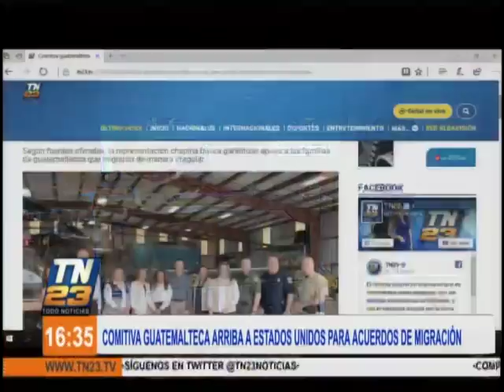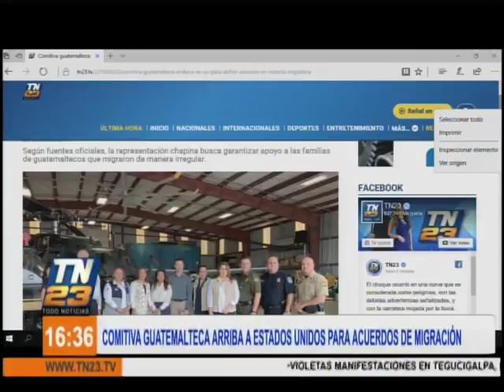Comitiva guatemalteca arriba a Estados Unidos para acuerdos de migración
Una comitiva de autoridades guatemaltecas, entre ellas la Primera Dama y Ministros de Gobierno, llegó a Estados Unidos para llegar a acuerdos relacionados con los connacionales que han migrado en ese país.